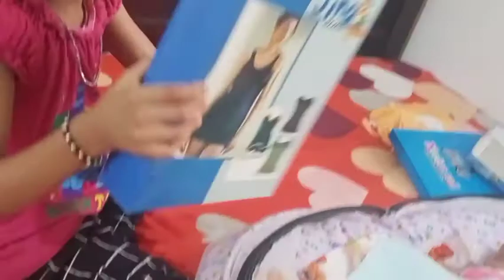unboxing gift // model kammal// എൻ്റെ കൊച്ചു കൊച്ചു സന്തോഷങ്ങൾ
unboxing gift for baby.my happiness vibe